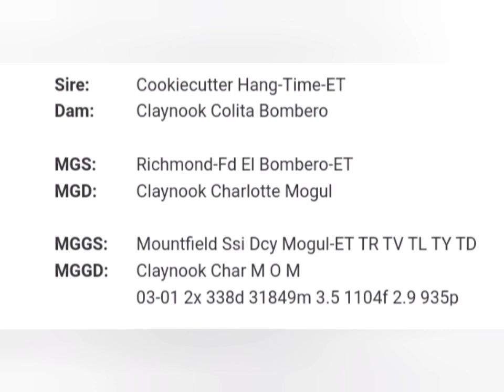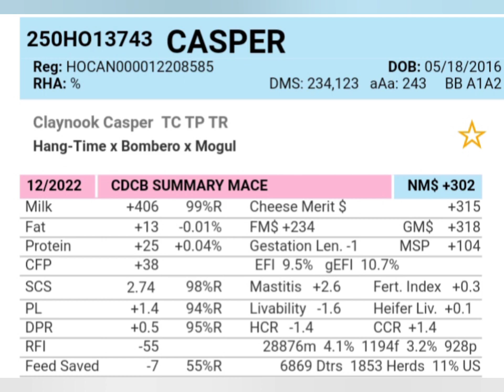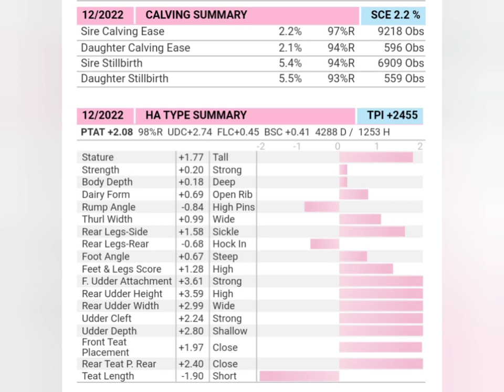WWS IMPORTED HF CASPER BULL🐄PRICE 850₹/4000₹🐄FULL DETAILS🐄